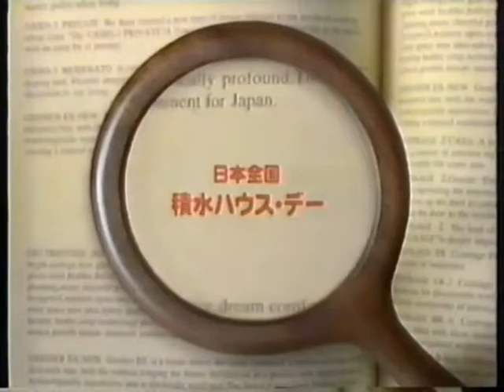積水ハウス CM マナカナ 三倉茉奈 三倉佳奈 探偵